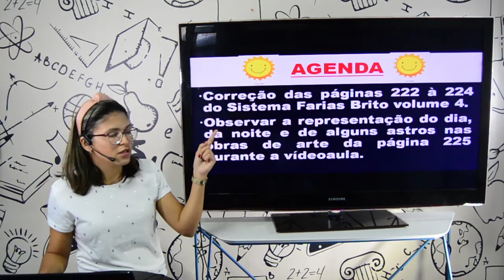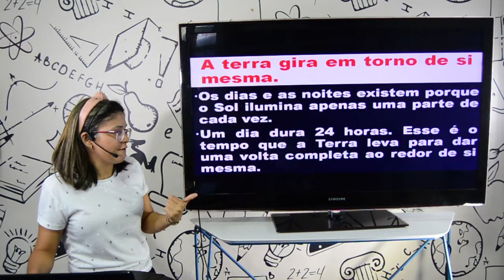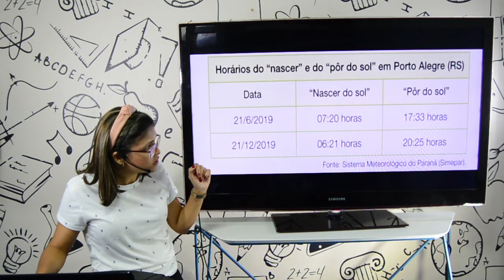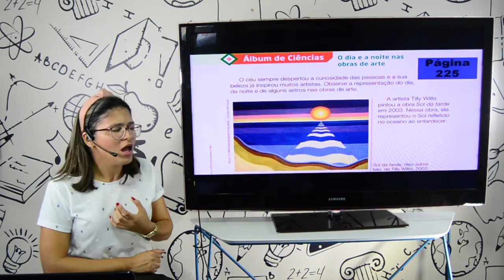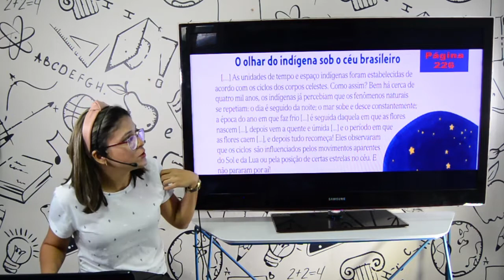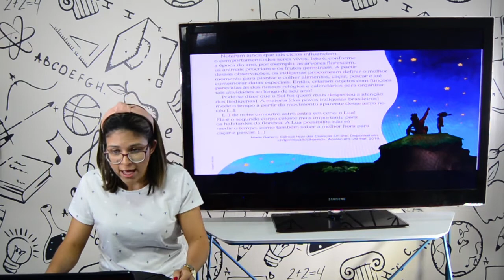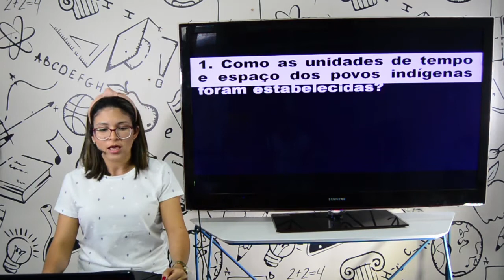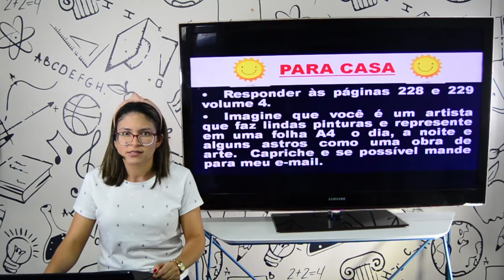AULA 3 ANO - CIÊNCIAS - 13.11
AULA 3 ANO - CIÊNCIAS

PROFESSORA GISELLE